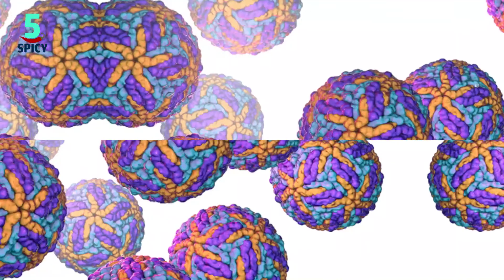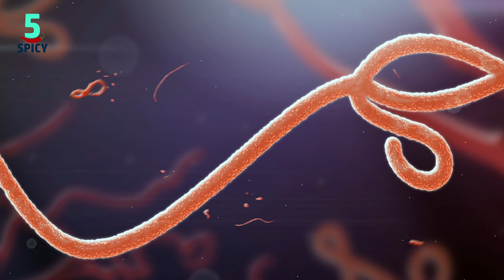Top 5 Deadliest viruses in the world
Marburg virus - Ebola virus - hantavirus - Japanese encephalitis virus - Lassa fever virus